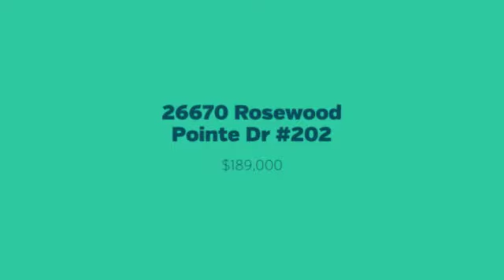Amazing View of golf course, lake and turtle preserve. $189,000